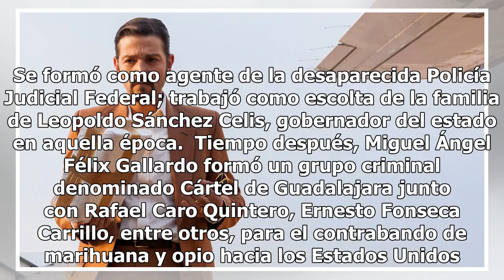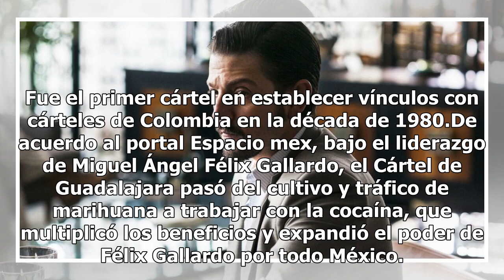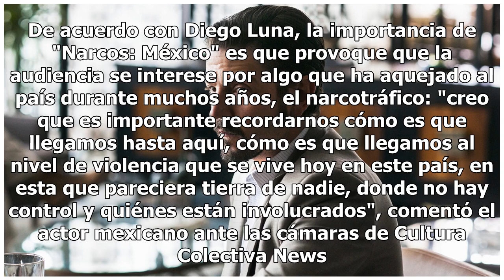¿Quién es Miguel Ángel Félix, narco que interpreta Diego Luna?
El pasado viernes se estreno la esperada serie "Narcos: México", serie original de la plataforma de streaming Netflix. La serie es protagonizada por el actor Diego Luna en el papel de Miguel Ángel Félix Gallardo, así como por Michael Peña interpretando al agente de la DEA Enrique Camarena. Muchos fa...